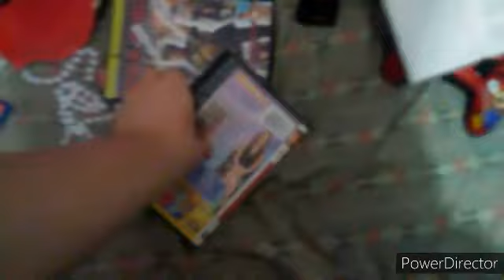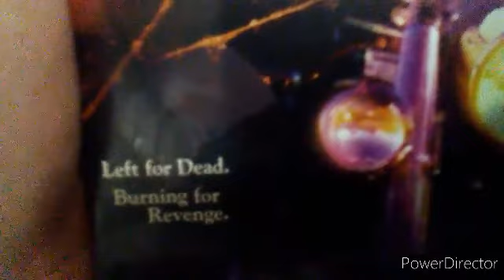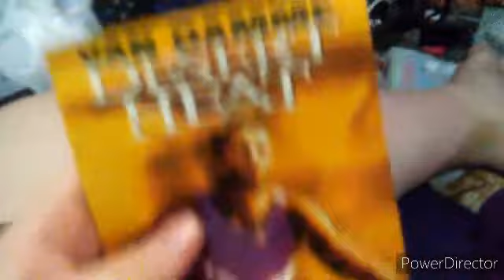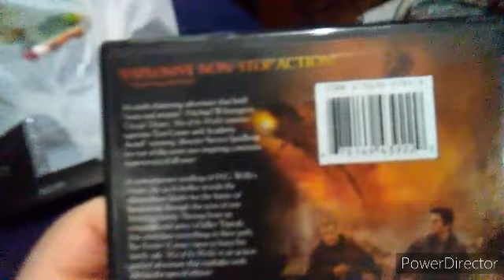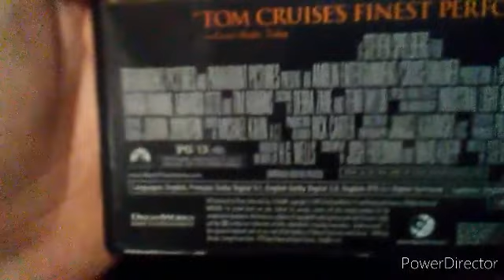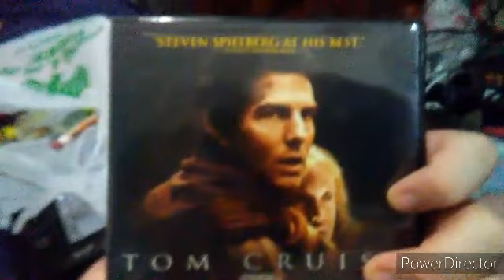DVD Update 10/31/20 (Halloween Day)